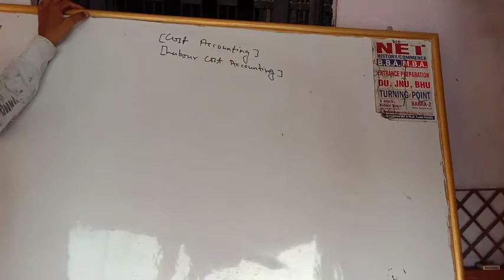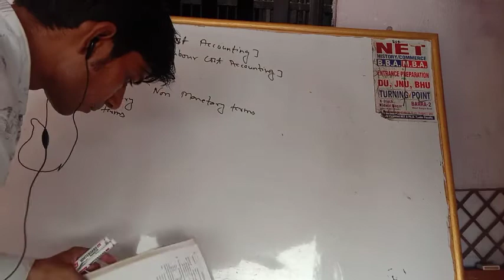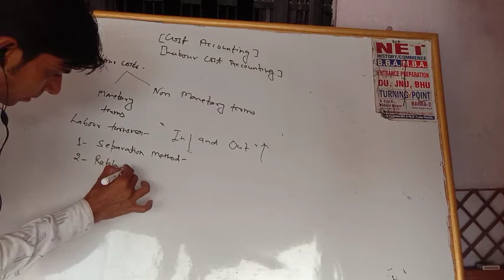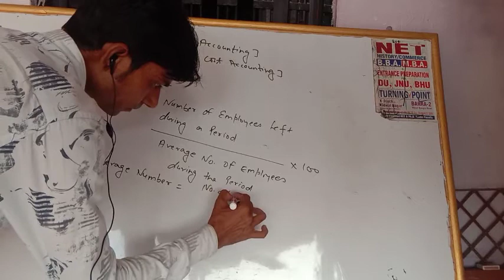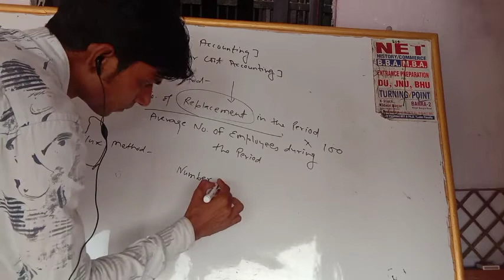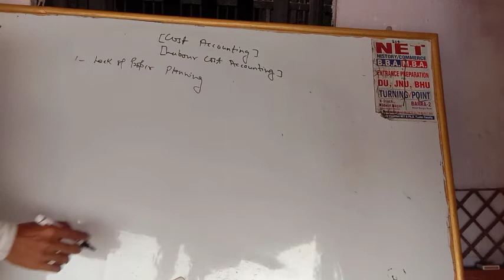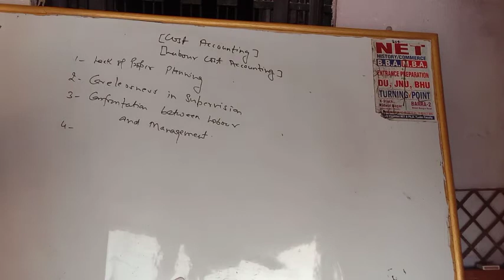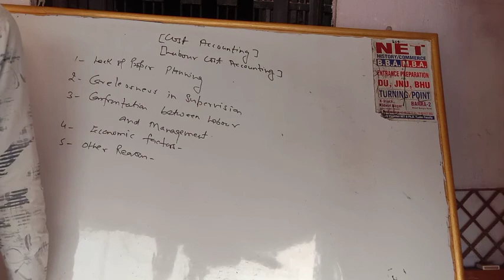Labour cost accounting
Labour turn over, idle time, overtime etc